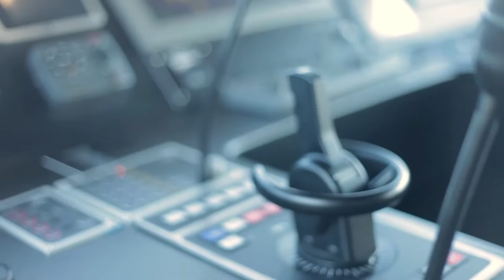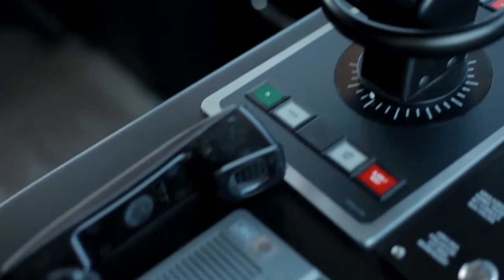ÖZATA DOUBLE ENDED YOLCU FERİBOTU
Özata Tersanecilik Sanayi ve Ticaret A.Ş.
Hersek Mahallesi 14-1 Sokak No:9/1 77700 Altınova/Yalova